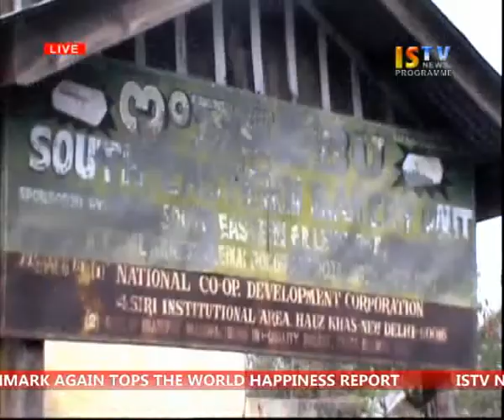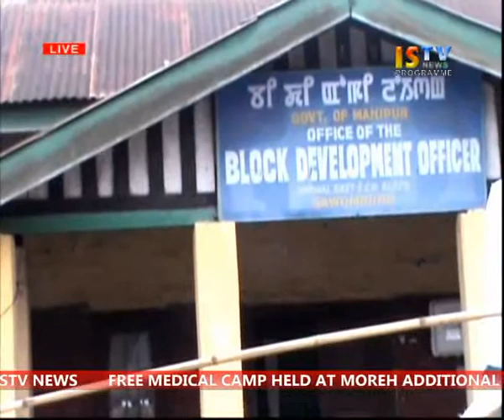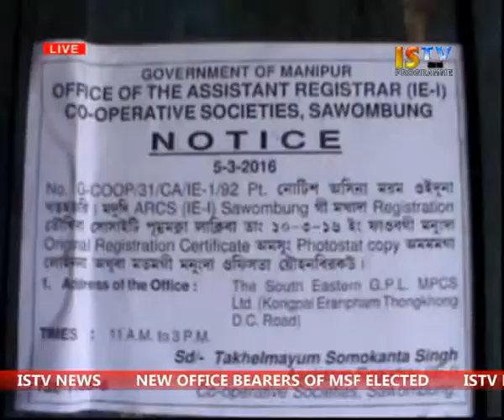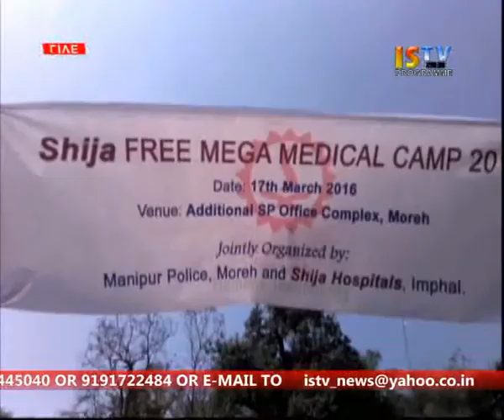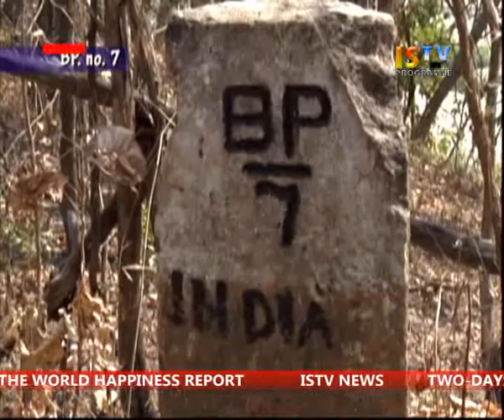17th March 2016 ISTV English News